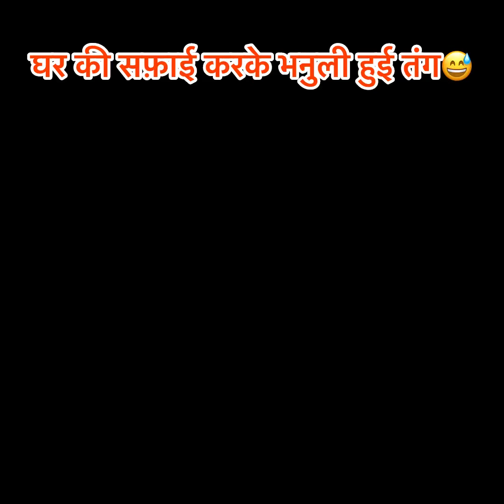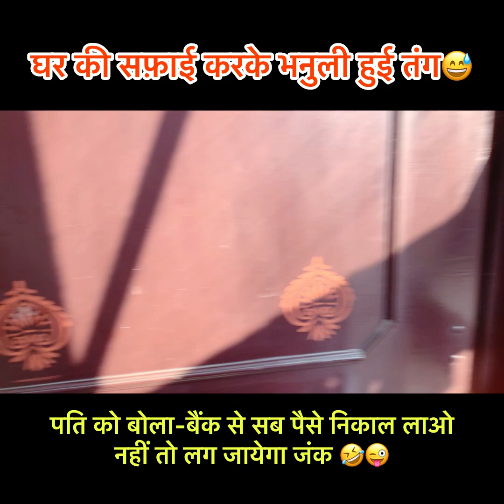भनुली हो गई तंग ॥ New Kumaoni Comedy video!! Sanjay Bhanu Jaitwal!!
संजय भानू जैतवाल काँमेडी वीडियो-13
भनुली हो गई सफ़ाई करके तंग🤣😜
बोला सब पैसे निकाल लाओं नही लग जायेगा जंक😅
MM Music Sanjay Jaitwal